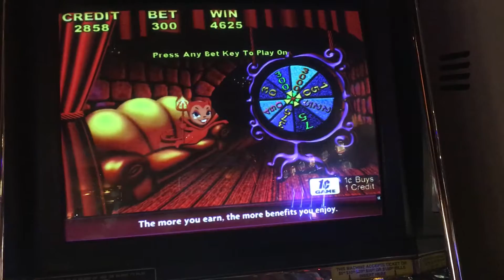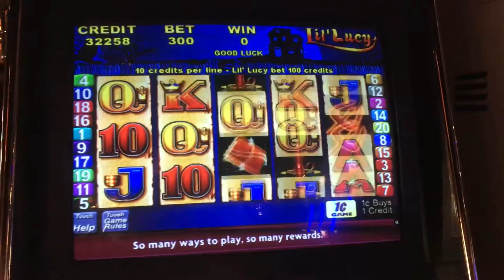Wild Panthers - Lil' Lucy Bonus - Big Win! - $3 Bet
Had an incredible run on this machine a few nights ago. I put $40 in and walked out way ahead. This is the first of two times getting this hit in the same session. I wish I could string the next four videos together.